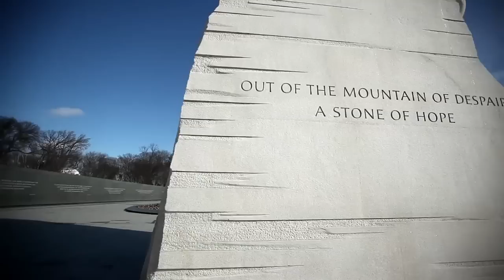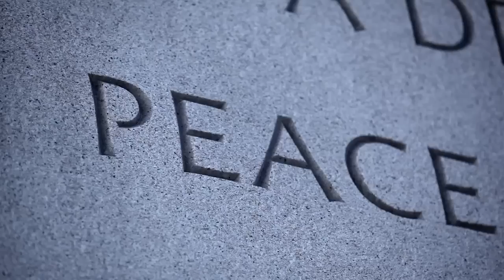Spaces: Memorialize with Funn (MLK Day Tribute)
The Angle is an eclectic documentary series that features a variety of topics, people, places or things affecting American Culture—all with a creative twist à la Park Triangle Productions. The series explores subjects from a variety of angles or perspectives and covers a wide range of topics, from food and sex, to religion and modern politics. Personalities run the gamut from intellectuals and activists to artists and the girl next door.

Unlike your typical documentary series, our commentary doesn't come strictly from experts, but also from everyday people who offer their insights and criticisms, and share their candid opinions, artistic expressions and true life stories.

The Angle enables more voices to be heard, and we don't shy away from controversy. Prepare to be entertained, inspired and even offended. We are always looking for real world people with interesting stories, ideas, or artistry to contribute to future episodes. Do you have something to say? Then tell us, what's your angle?